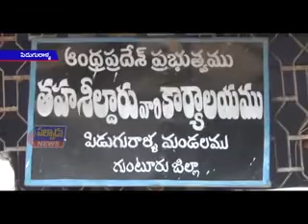పిడుగురాళ్ల పట్టణంలోని తహసిల్దార్ కార్యాలయంలో ప్రజావాణి కార్యక్రమం జరిగింది